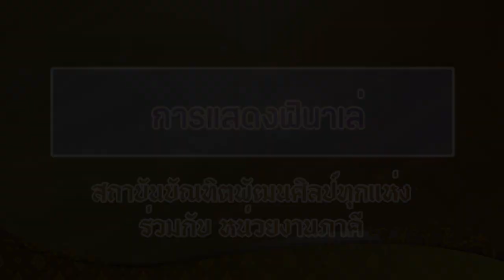การแสดงฟินาเล่ งานมหกรรมศิลปวัฒนธรรมไทย 15/1/66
การแสดงฟินาเล่
โดย หน่วยงานในสังกัดสถาบันบัณฑิตพัฒนศิลป์ทุกแห่ง ร่วมกับ หน่วยงานภาคี
งานมหกรรมศิลปวัฒนธรรมไทย “สืบศิลป์สร้างสรรค์ บัณฑิตพัฒนศิลป์ สู่แดนดินถิ่นบูรพา” วันที่ ๑๔ - ๑๕ มกราคม ๒๕๖๖ ณ วิทยาลัยนาฏศิลปจันทบุรี จ.จันทบุรี